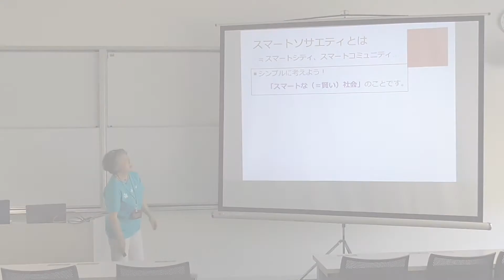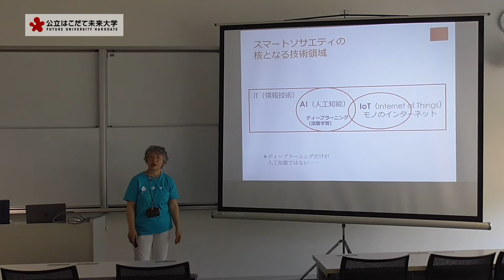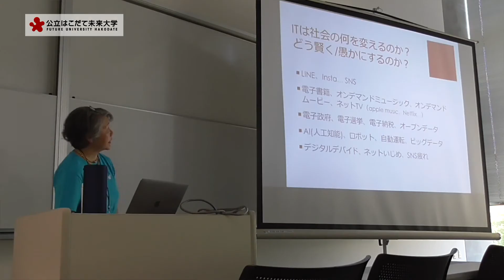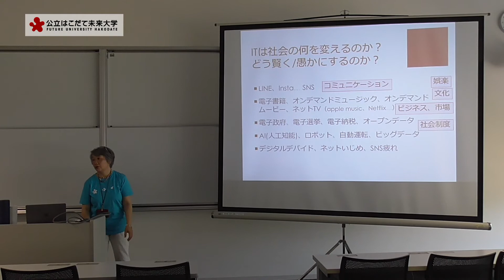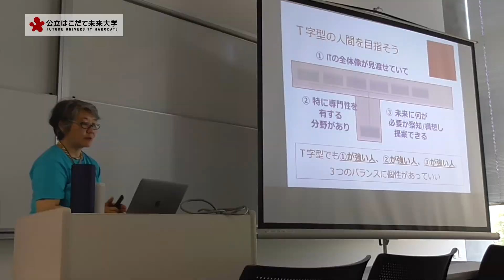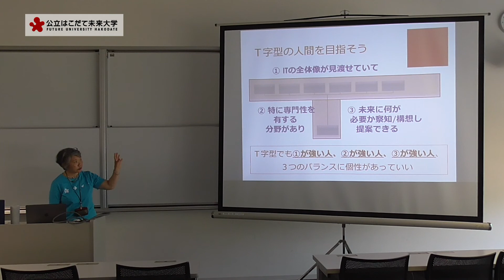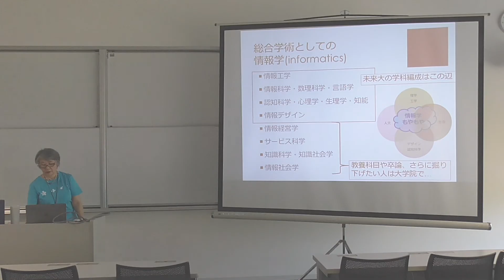公立はこだて未来大学 情報技術と知識社会のゆくえ 21世紀のスマートソサエティで活躍しよう